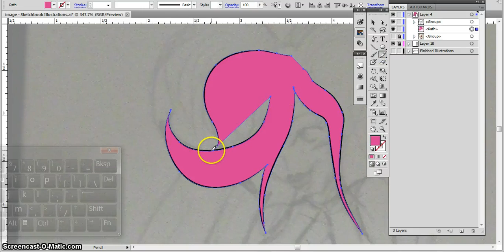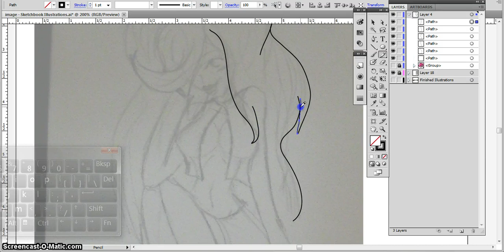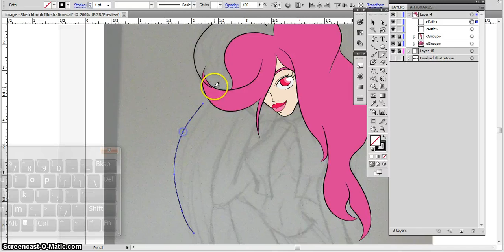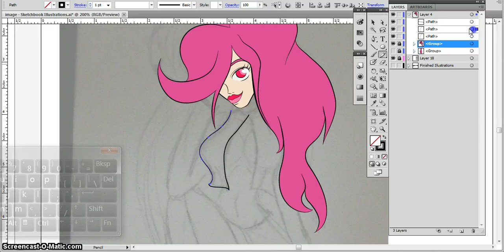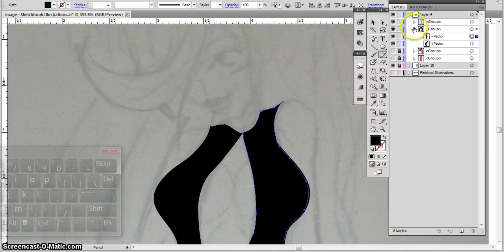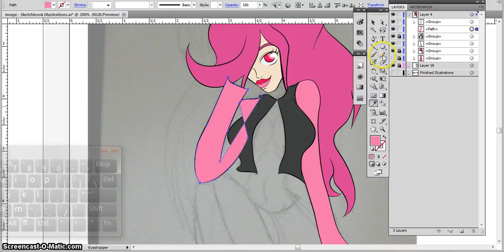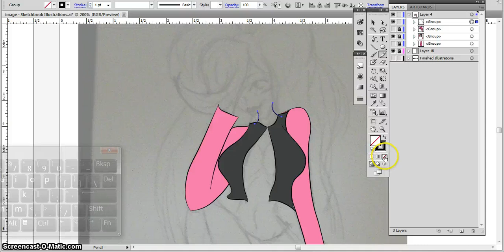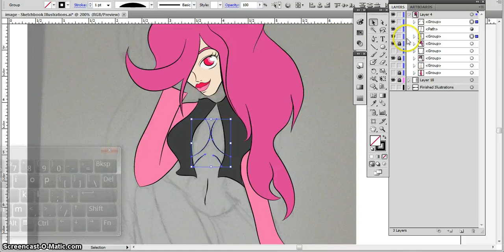Illustrating my Original Character Rosia Part 2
Starting out with a sketch from my sketchbook of my original character Rosia I’m now going to take this sketch and illustrate it in Adobe Illustrator using my Wacom Bamboo Tablet to be a clean vector colored illustration.
This is an original creation of mine.